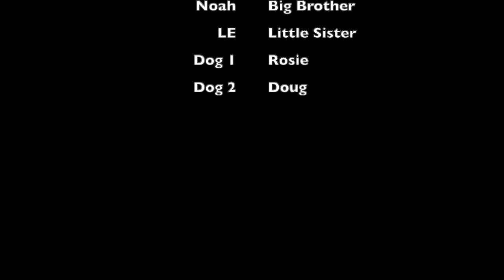Urmston Christmas Card 2021